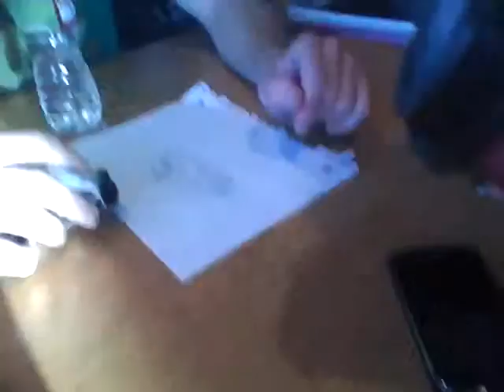Just another day in the life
Sorry for the massive finger action. GO HUSKIES!